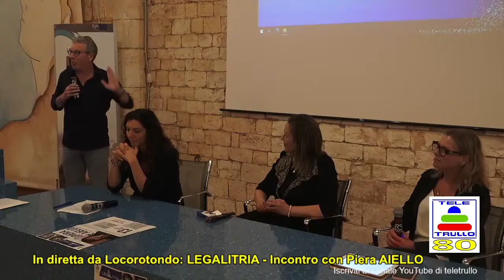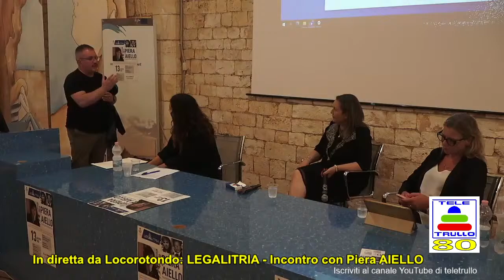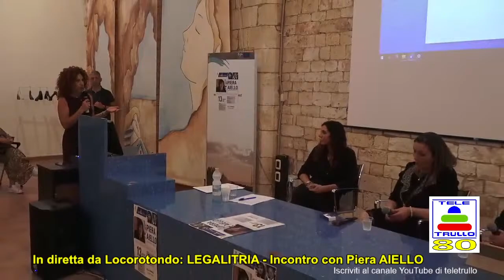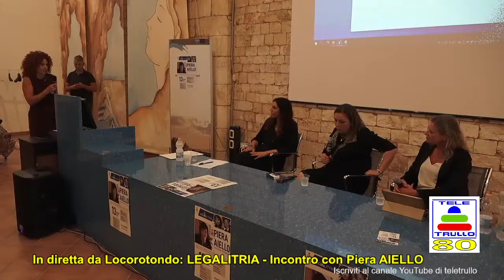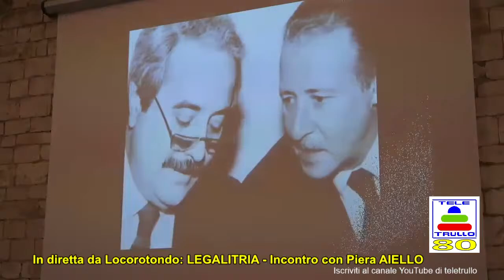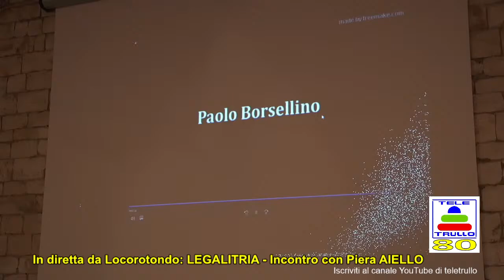teletrullo streaming Incontro con Piera Aiello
- - - VIDEO PROVVISORIO - - -